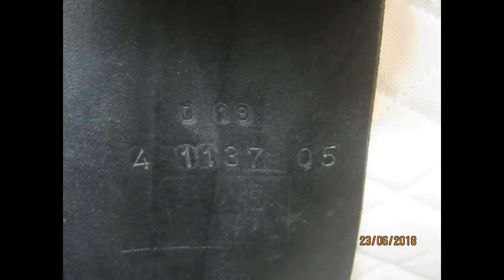Butet Saumer Used Dressage Saddle 18" MW 22195